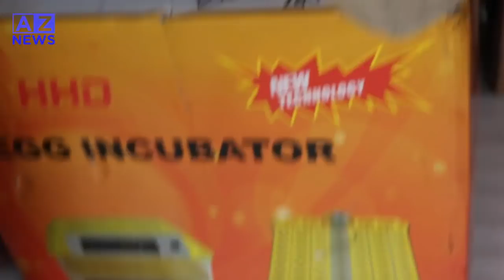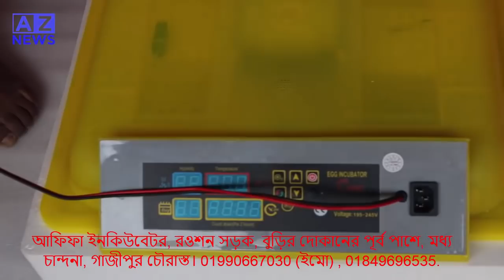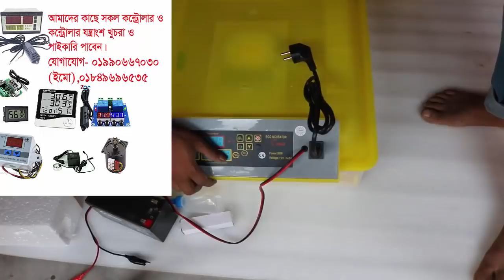৫৬ ডিমের চায়না অটোমিটিক ইনকিউবেটর । Chaina Egg Incubator | সস্তায় চায়না ইনকিউবেটর- 01990667030 (ইমো)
৫৬ ডিমের চায়না অটোমিটিক ইনকিউবেটর = ৮৫০০ টাকা, ১১২ ডিমের = ১০,০০০ টাকা, ৩৬০ ডিমের = ১৭,০০০ টাকা। যোগাযোগ - আফিফা ইনকিউবেটর -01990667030 (ইমো) , 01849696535.
আপনারা নিতে চাইলে স্টক থাকা সাপেক্ষে নিতে পারবেন।  সব চেয়ে সস্তায় চায়না ইনকিউবেটর , ফুল অটো মেশিন।